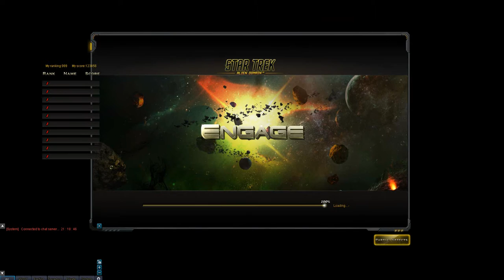Star Trek Alien Domain8